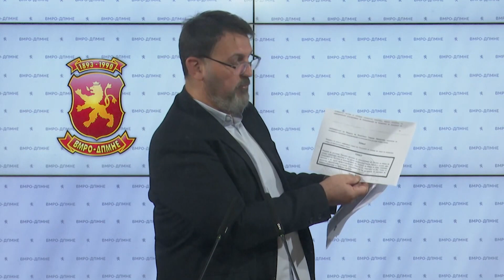(VIDEO) VMRO: Kovaçevski në vitin 2021 dha pëlqimin për emërtimin e rrugës "Adem Demaçi"